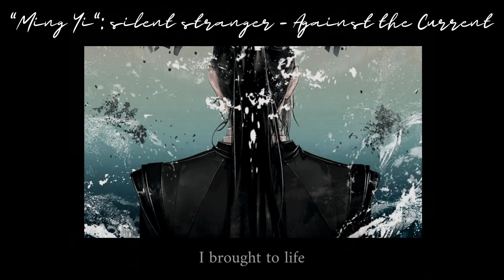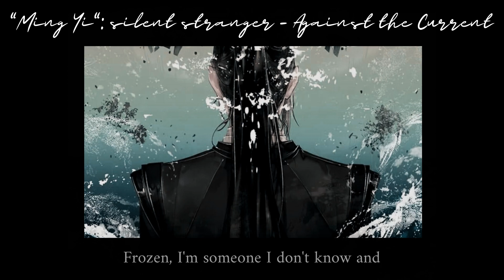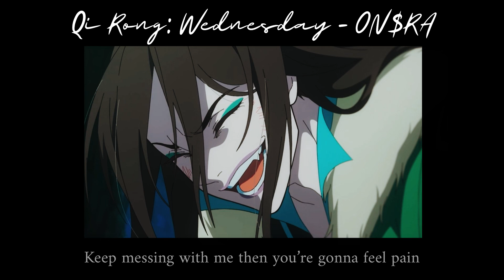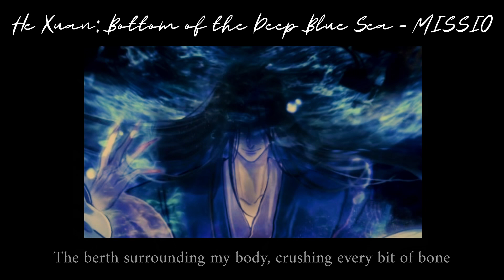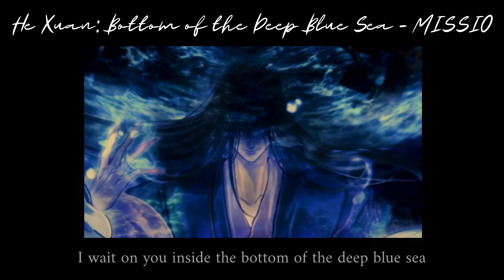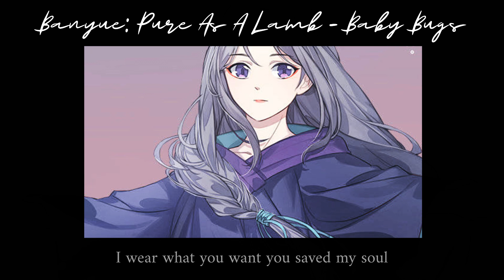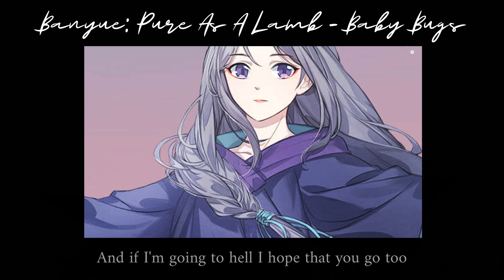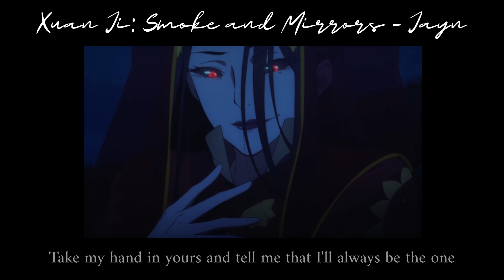tgcf character songs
whipped this one up REAL QUICK lmao, consider this a pt. 1 because i have another video coming up for ships!

and if anyone is interested i made a playlist on spotify with the songs from both videos in order of appearance 👍🏽 yt won’t let me link anything here but if you search up “tgcf days” and find a playlist by jojea that’s it!